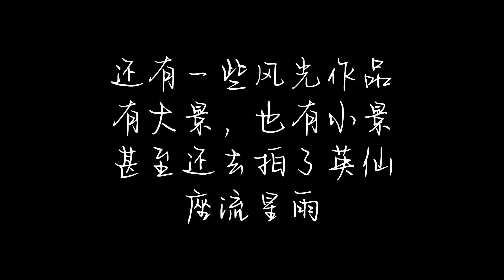Large Format Landscape Photography Vlog to Jurassic Coast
Camera and lenses included
Intrepid MK4
Super Angulon 90mm f8
Kodak Ektar 127mm f4.7
Fomapan 100

Nikon Z7
Nikon 14-30 f4
Nikon 24-70 F4